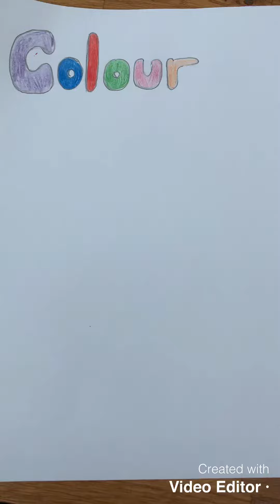Title page - ART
How to create a title page based on art